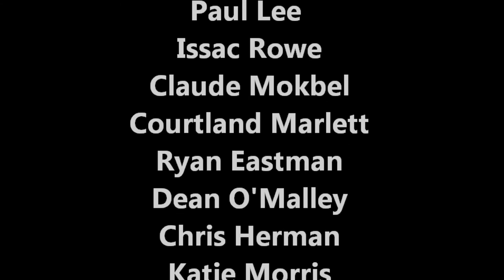Jetlev Flight Movie John Schmidt